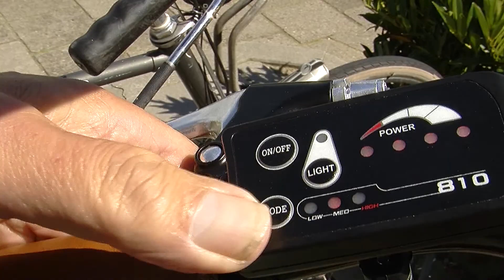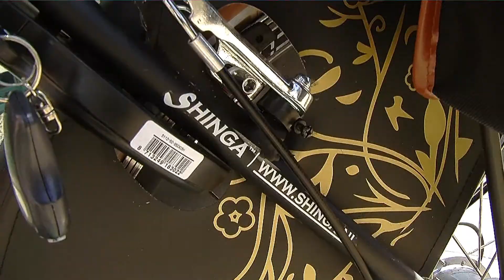Shinga Graffy elektrische fiets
Shinga Graffy promo filmpje